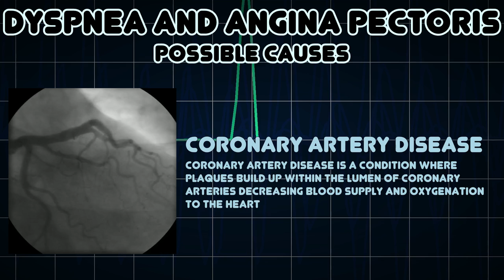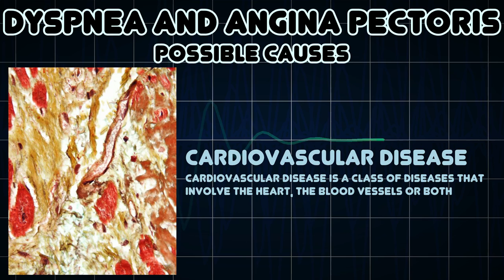Dyspnea and Angina Pectoris (Medical Symptom)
Possible causes of Dyspnea and Angina Pectoris (Medical Symptom)

Angina pectoris – commonly known as angina – is the sensation of chest pain, pressure, or squeezing, often due to ischemia of the heart muscle from obstruction or spasm of the coronary arteries